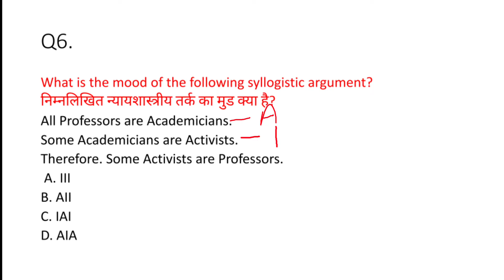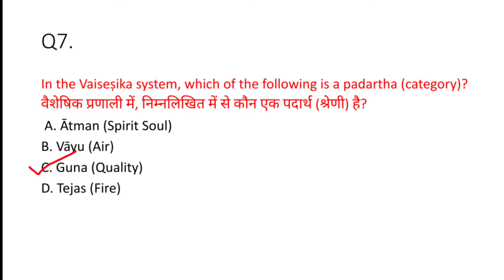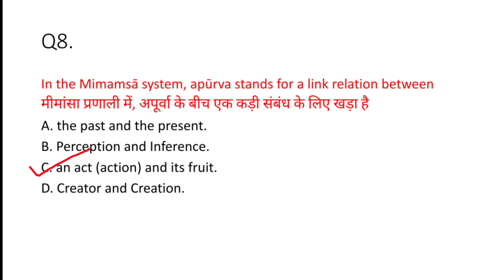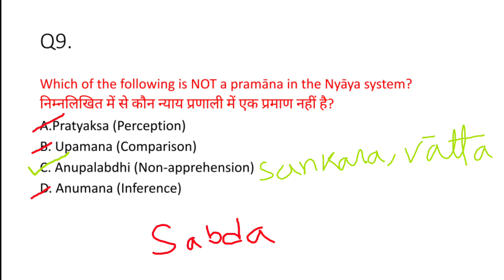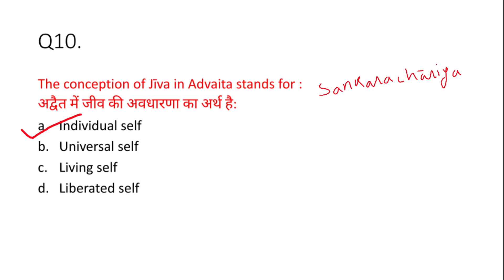Daily 5 MCQs part 2 || UGC NET Philosophy || Philosophical Study || Target JRF 2022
In this session we continue our daily 5 MCQs session.
We discussed 5mcqs on Gate Philosophy previous Year questions .